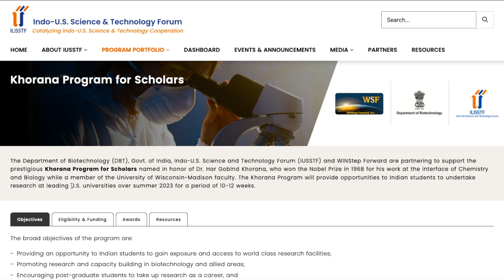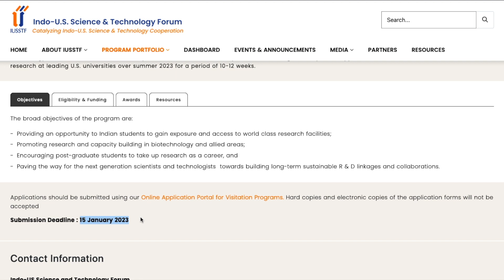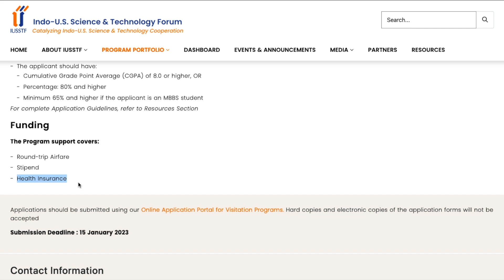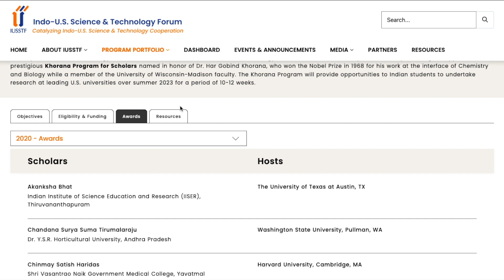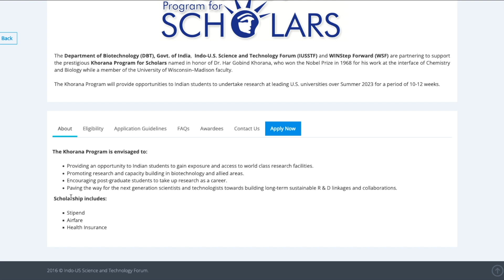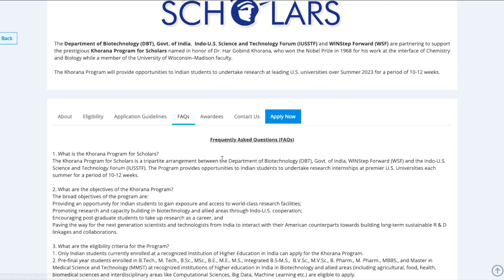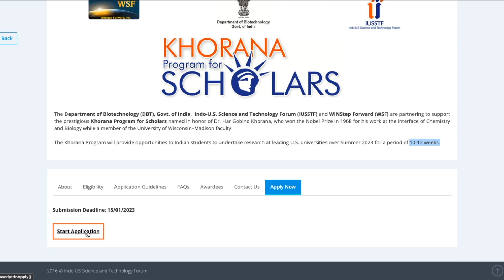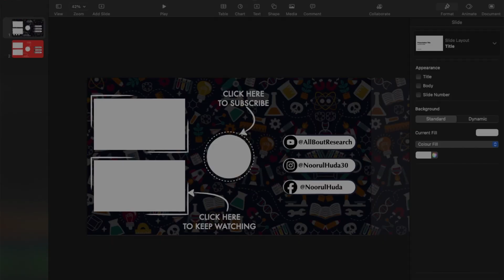Study in USA: Khorana Program for Scholars | Eligibility | How to Apply